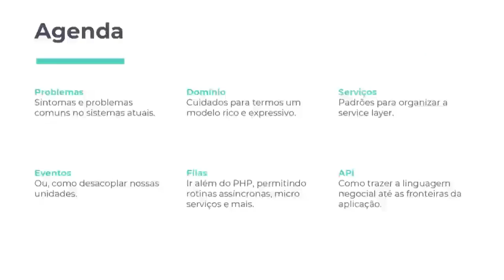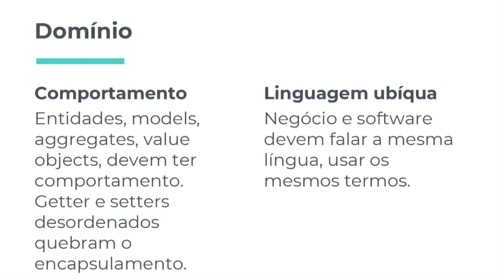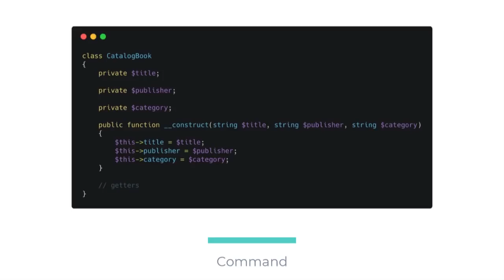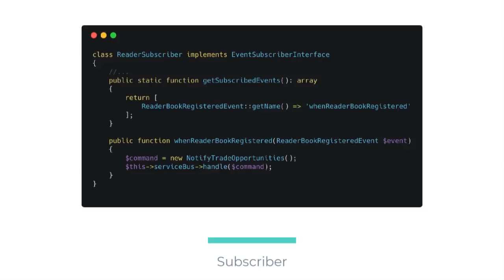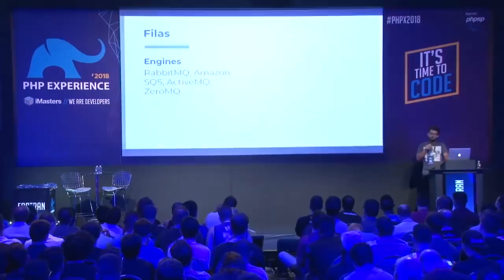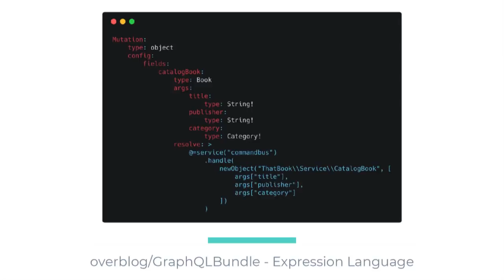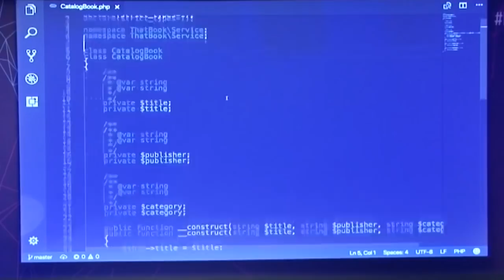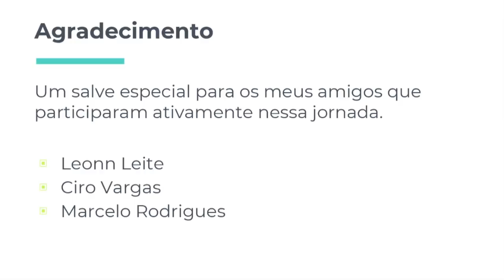Projetando uma arquitetura expressiva - Bruno Neves Menezes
Frequentemente escutamos queixas de sistemas que já nascem legados, que não passam de cópias de planilhas Excel com esteróides. São aplicações doentes, anêmicas. Nessa talk será apresentado um case onde iremos construir uma arquitetura inspirada em técnicas como DDD e CQRS, passando por filas e eventos, e por fim expondo uma AP GraphQL com Symfony 4.